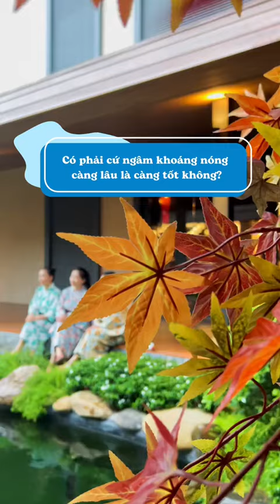Tắm khoáng như thế nào là tốt nhất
Tắm khoáng là một liệu trình chăm sóc sức khoẻ rất tốt, nhưng hãy lưu ý kĩ để có thể tắm khoáng tốt nhất có thể bạn nhé! wyndhamlynntimesthanhthuy travel #